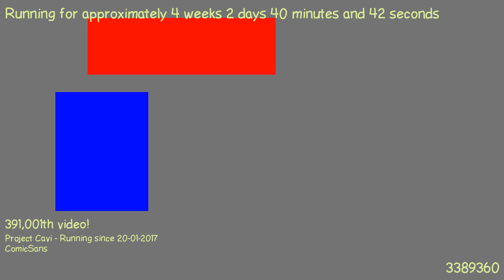1487544285 - Webdriver Cavi - H